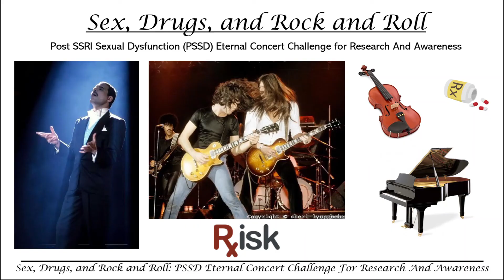To Be Continued: Original Track Written and Performed by Squirtle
A little bit funky! Original Track by Squirtle.

My wrist continues to be injured in relation to the tremor in my left hand that has been a feature of my PSSD symptoms. When my wrist feels better I plan on extending this! Enjoy.

For Those About To Rock We Salute You!
-Squirtle and the rest of the team at PSSD, Drugs, and Rock, and Roll